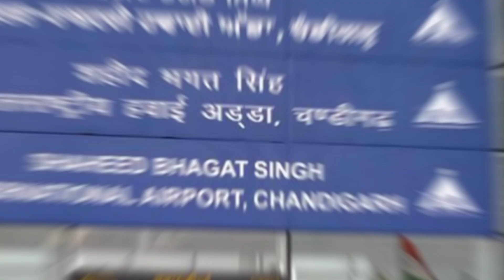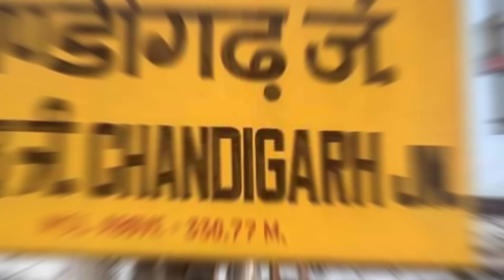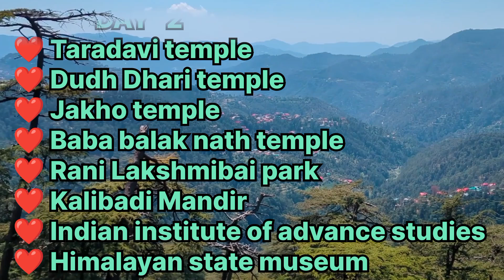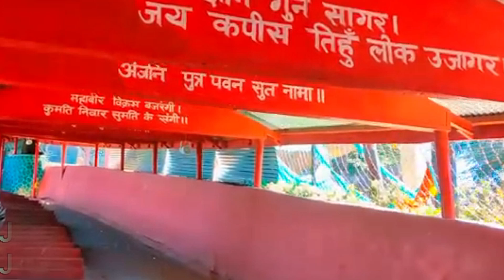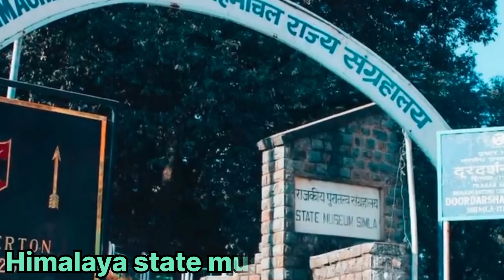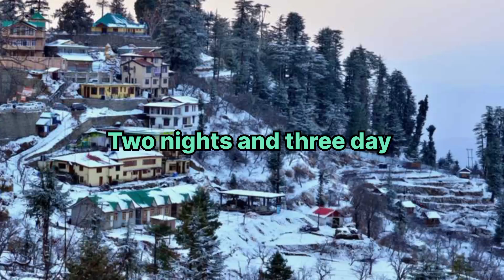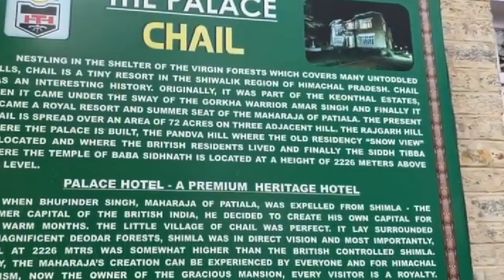Shimla tourist places , Shimla tour plan , Himachal Pradesh